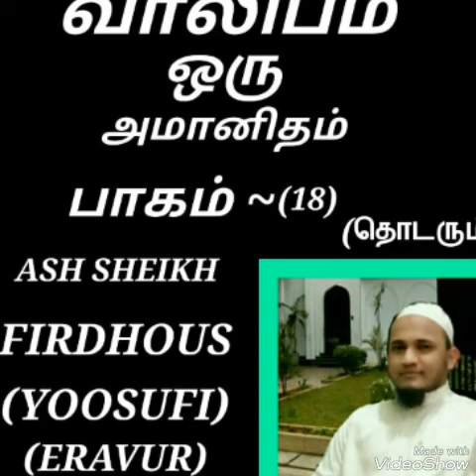வாலிபம் ஒரு அமானிதம் Part -18 Moulavi - Firdhous Yoosufi